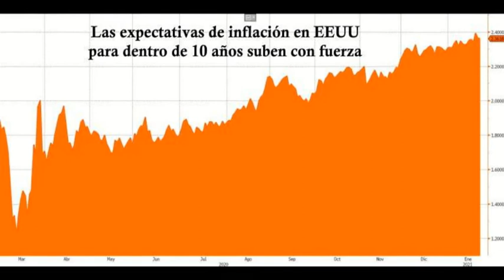Calentología con inflación y colapaso mundial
Calentología y colapso mundial con la inflación en USA , al igual que en la UE y ya la revolución verde le pasa factura a China donde hay encarecimiento por ello están los apagones.

La cuestión de los apagones en Europa se pueden avecinar de un monto a otro como también que no ocurra, puede.

Mientras tanto nos dirigimos al Colapso mundial patrocinado por la revolución verde con encarecimiento de productos. En estas simples hipótesis, donde el origen de todo comenzó en China, otro anticipo del país asiático se da con los cortes de energía.

Trasladándose la inflación a España pero con productos que ya se empieza a ver que están faltando.

Toda la distopía a causa de una sola cosa: la Agenda 2030